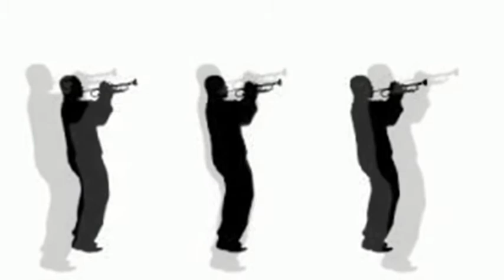Siempre Hay Esperanza ( Video )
This is a solo groovy session performed by Beautiful Goddess Sades back up band.

There name is Sweet Back. And This is why they are worthy of being her back up band Permanently .
Siempre ( Always )

Hay ( There's )

Esperanza ( Hope )

Family make Peace and Love with your fellow family where ever you stand Thank you for your Mind and your Time

Sincerely ;
Anthony Seven Muhammad